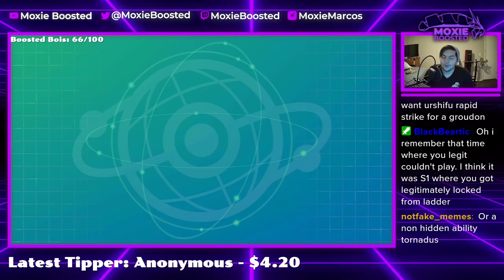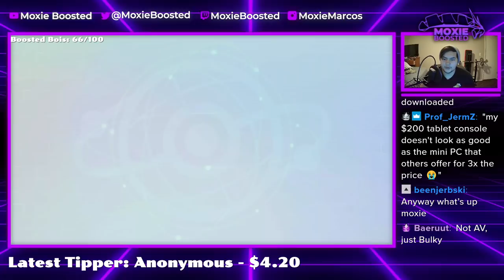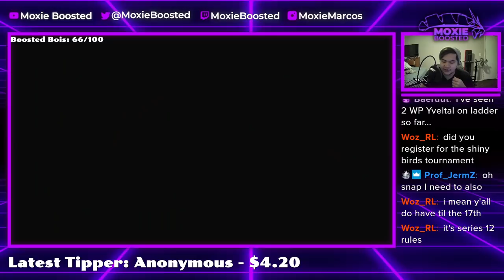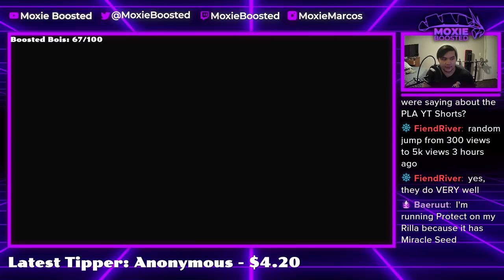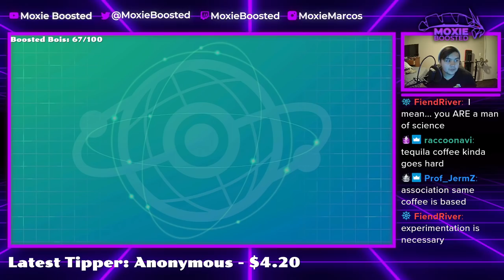A CENTISKORCH Team? | Pokemon Sword and Shield VGC 2022 Wi-Fi Battles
Funny fire bug.

TIMESTAMPS:
0:00 - Max Ooze + Disconnect true combo
5:12 - Bye Bye Lando
12:32 - A Centiskorch?
22:50 - What for?

5. Download and install OBS Streamlabs with my